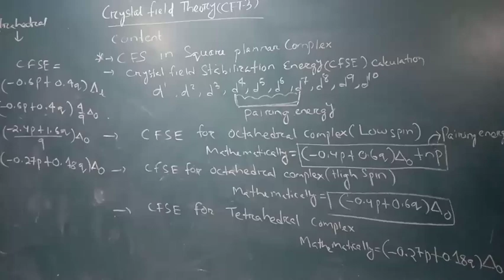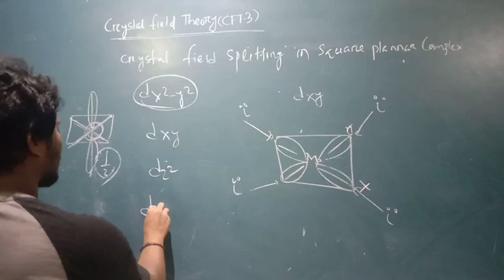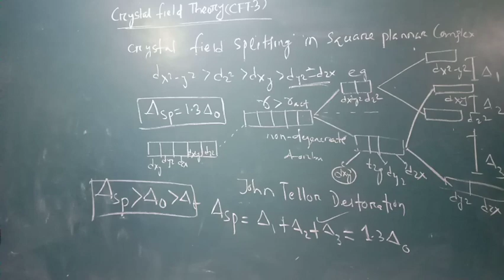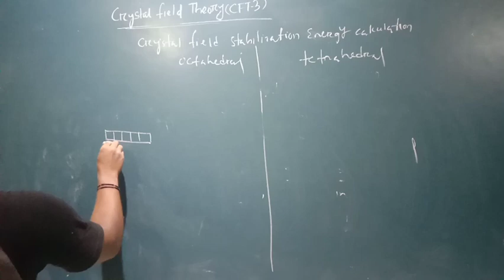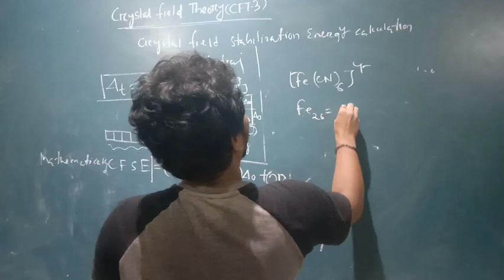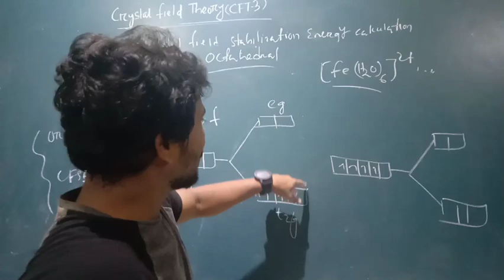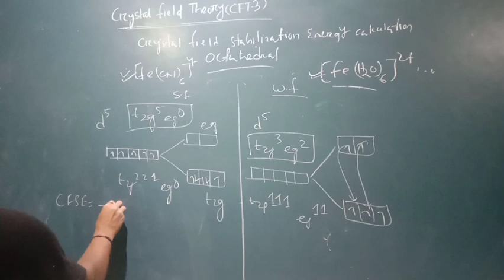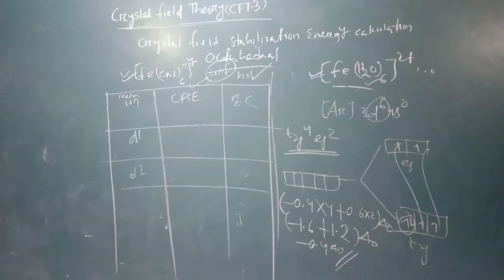CFSE CALCULATION FOR OCTAHEDRAL COMPLEXES BY👉 SKP SIR(CFT-3)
Welcome back to another video.. Sry gyes I am unable to complete CFT in this video bcz I m going through detailed... Only one more Class it needs to complete..Crrct the order at 11.06 by mistakly I wrote dz2 before dxy... first dxy then dz2